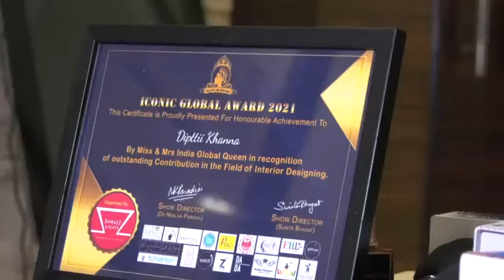Diptti Khanna At Miss & Mrs India Global Queen 2021 By Dr Neelam Paradia & Sunita Bhagat